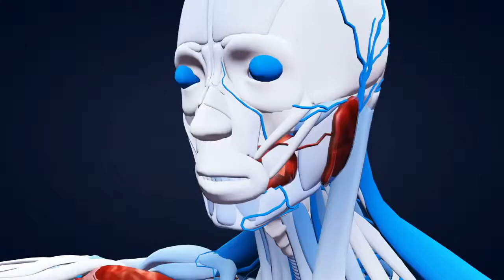3 दिन इसे पी कर 5 किलो तक मोटापा और पेट की चर्बी घटायें | No Diet No Exercise | पेट कम करने के उपाय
3 दिन इसे पी कर 5 किलो तक मोटापा और पेट की चर्बी घटायें | No Diet No Exercise | पेट कम करने के उपाय